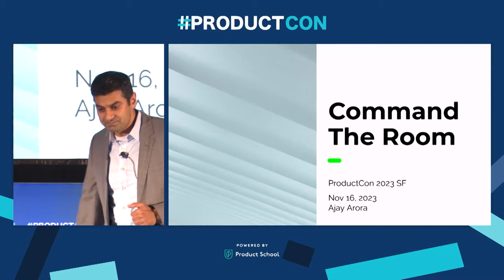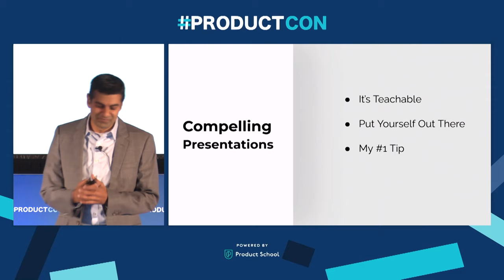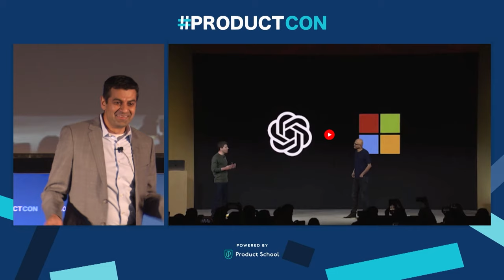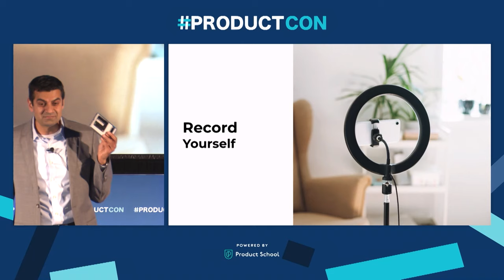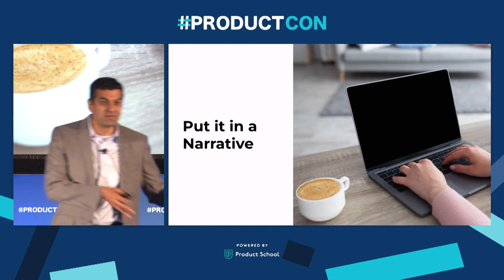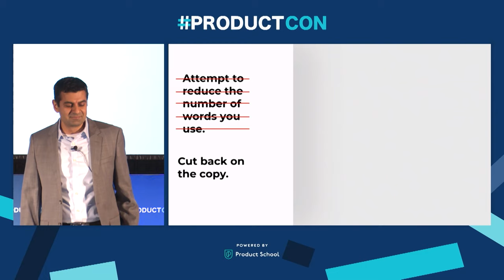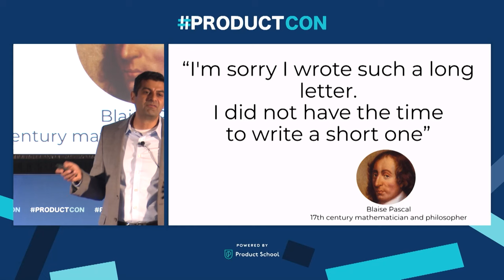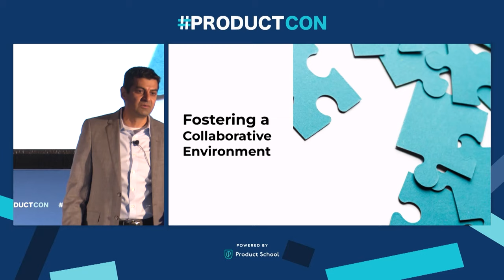ProductCon SF '23: Empower Your Team w/Effective Communication by Disney SVP of Product, Ajay Arora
Unlock the secrets of impactful communication in the world of Product Management as we take you a deep-dive into the art of effective communication, a skill integral to successful Product Managers. Gain valuable insights into crafting compelling presentations, honing your writing skills, and leading dynamic discussions. Transform your ability to command the room and empower your team.

Key Takeaways:
- In-depth exploration of effective communication for Product Managers.
- Tips for creating compelling presentations and refining writing skills.
- Strategies for leading dynamic and engaging discussions within your team.

ABOUT THE SPEAKER:
Ajay is currently leading product, commerce, and experimentation at Disney Streaming as SVP of Product. He is also lending his talents as a Product Advisor at Product School.